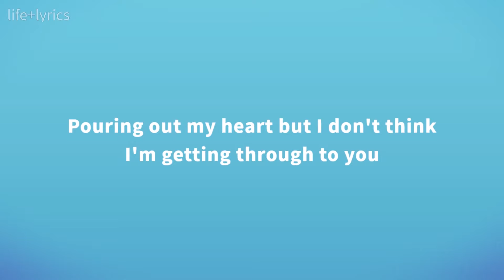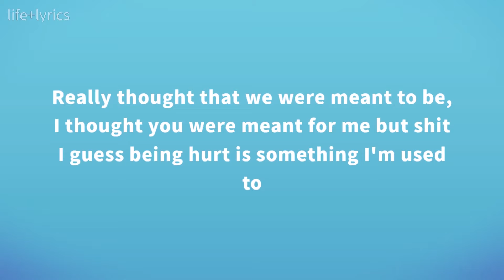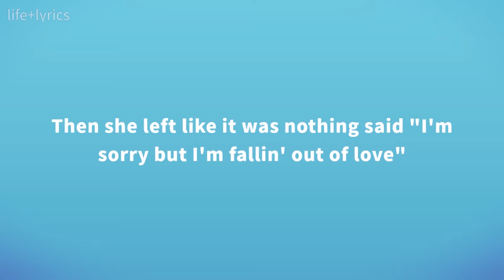Yatta Bandz - Fallin' Outta Love (Lyrics)